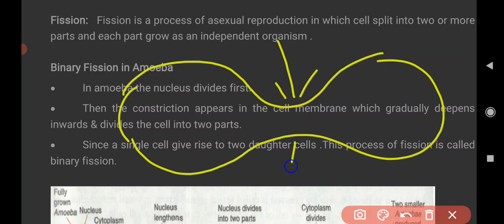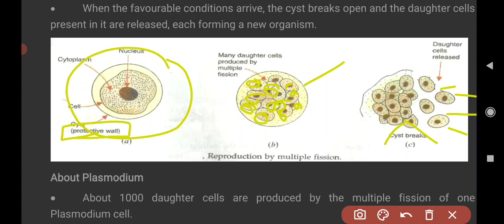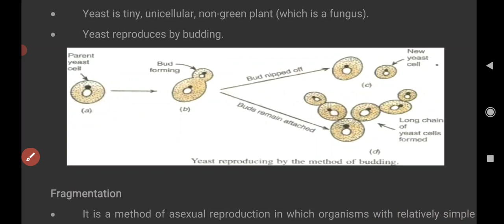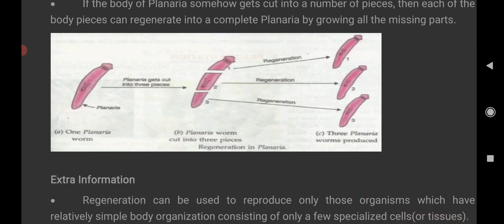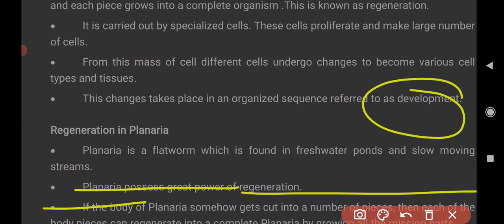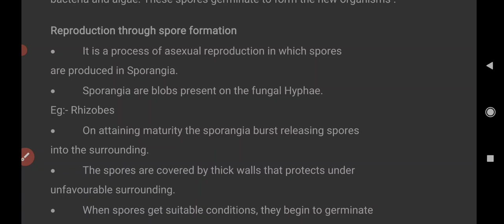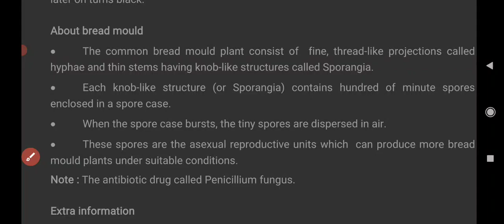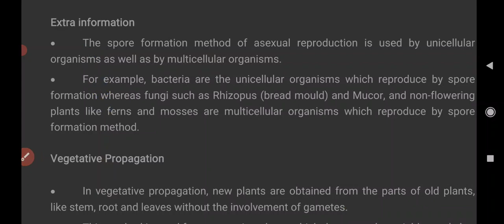X - 2 ( Reproduction)